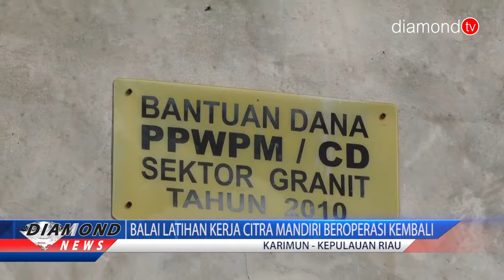BALAI LATIHAN KERJA CITRA MANDIRI BEROPERASI KEMBALI